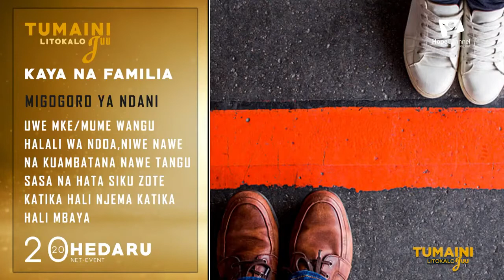UFANYEJE NA MAMA MKWE MKOROFI | HEDARU 2020 TUMAINI LITOKALO JUU KAYA NA FAMILIA DAY 4